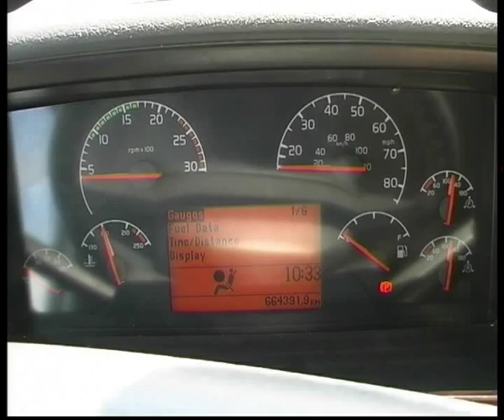Volvo 670.flv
Челейкин - Volvo 670, Cheleykin - Volvo 670 .